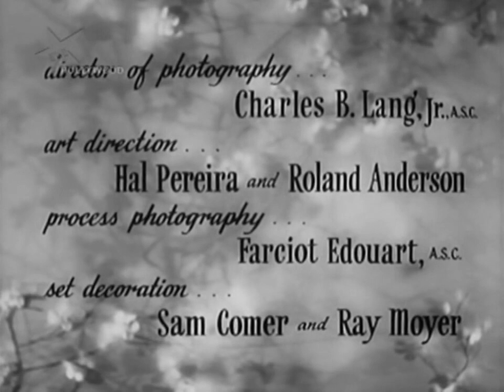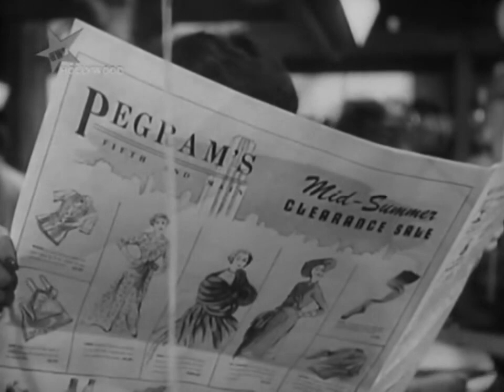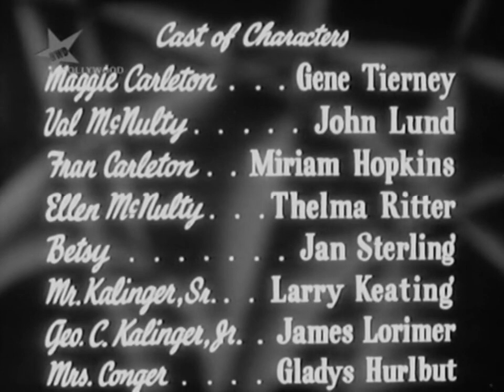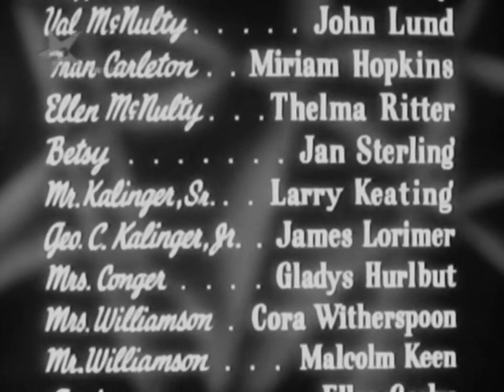The Mating Season (1951) Gene Tierney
Ellen McNulty loses her hamburger joint and goes to see her son, who marries a socialite at the same time. Due to her modest background and a case of mistaken identity, Ellen poses as the newlyweds' cook.